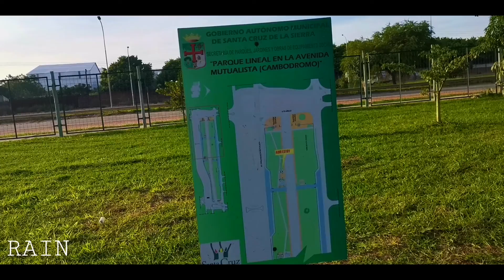Caminando en cambodromo en santa cruz Bolivia